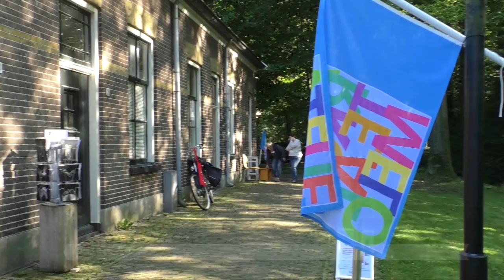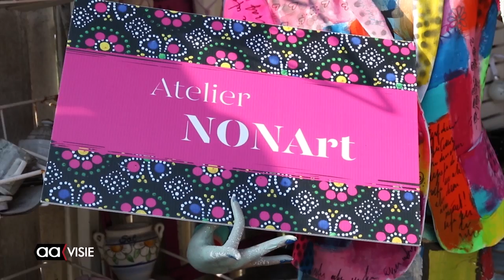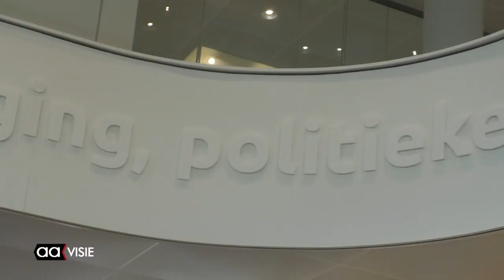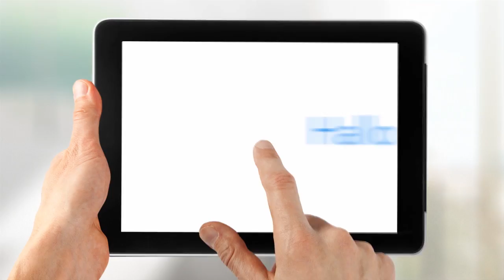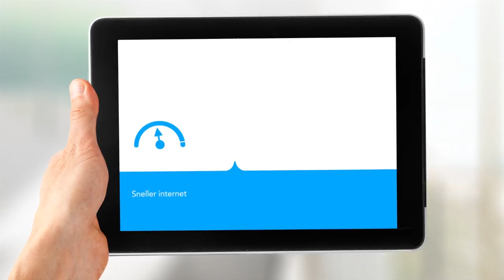Allemaal Almelo - weekendoverzicht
Het weekendoverzicht van Almelo met: Het Verzet Kraakt voor het laatst, 't Aahoes heropend, Open Atelierroute, Almelo Allee, nieuwe Almeloërs welkom geheten, 115 jaar De Eendracht, Sportmarkt en de agenda voor de komende week.